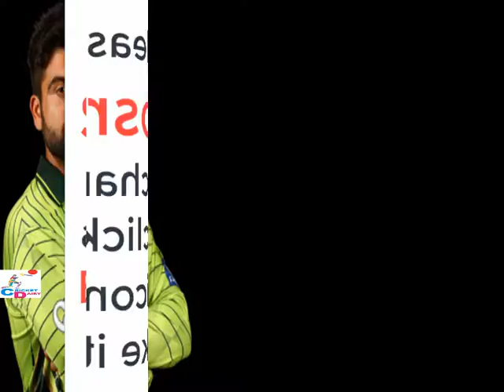Ahmad Shahzad Cricket and Sana Murad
Ahmad Shahzad pakistani cricketer life story and interesting information in this video so pls watch it and enjoyed.